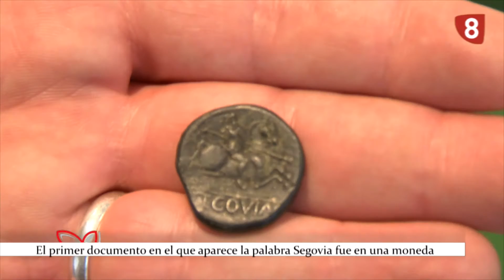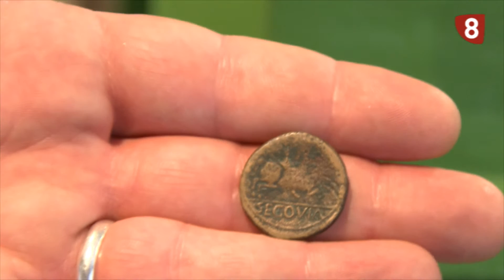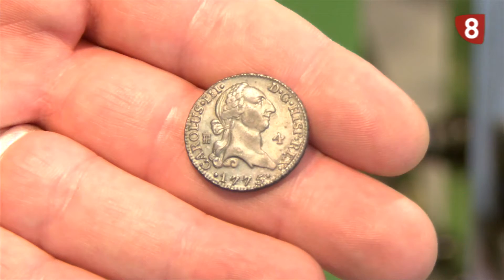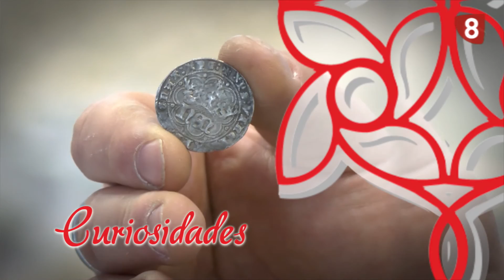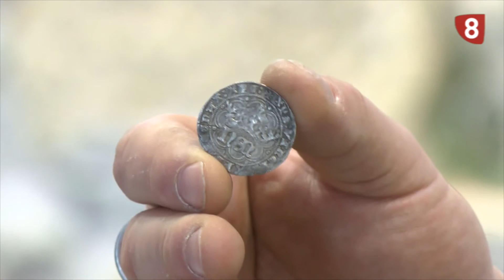TRADICIONES Y COSTUBBRES, ABRIL 2016, ACUÑACIÓN MONEDA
En el Tradiciones y Costumbres de este mes nos dedicamos a explicar la acuñación de moneda desde sus inicios.